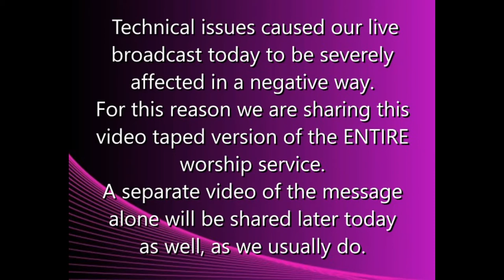6-13-21 MESSAGE - "The Son-Less City Of God!"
The Book of Revelation only once uses the term "Son of God."  The Lord Jesus Christ is pictured as and referenced thereafter as ONLY the "Lamb Of God" or the "Lamb."  Find out why in this powerful and enlightening message!